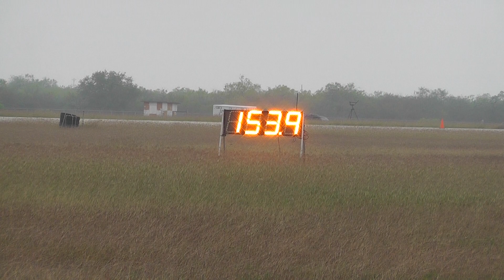The Texas Mile - March 2013 25